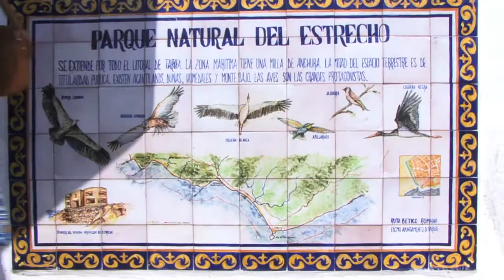Excursión de SEO/BirdLife al Estrecho de Gibraltar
En este vídeo realizado por Alba del Campo se muestra una de nuestras excursiones guiadas en barco para avistar aves marinas y cetáceos. La salida tuvo lugar en septiembre de 2013 y el puerto de salida fue Tarifa, en Cádiz.